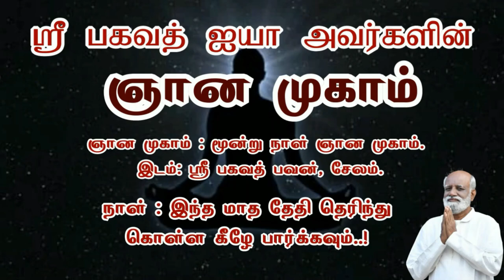ஸ்ரீ பகவத் ஐயா அவர்களின் சிறு வயது அனுபவங்களை தெரிந்து கொள்வோம்..! Sri Bagavath ஐயா